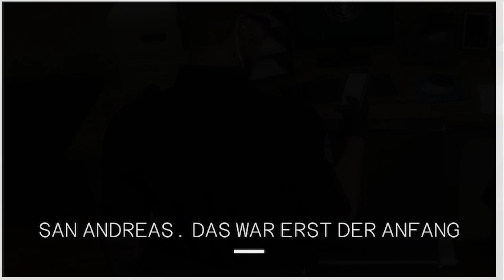LuckyV 🚁 Anschlag auf das LSPD [GTA5 Roleplay|31]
Es gab einen Angriff auf das LSPD. Gemeinsam mit Deeks muss sich Max aus einem Helikopter abseilen, um zum Chief und Hill aufzuschließen. Dieser Ort war im Video zu erkennen...

Ich spiele GTA-Roleplay auf dem Server LuckyV. Die Teilnahme ist erst mit der Volljährigkeit gestattet, weil auch GTA5 erst ab 18 ist. Das RP ist Hardcore (HC) und wird realitätsnah ausgespielt.